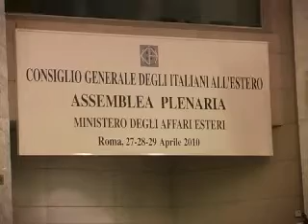CGIE Aprile 2010-HQ 2°parte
Assemblea Plenaria del CGIE (Consiglio Generale degli Italiani all'Estero) del 27 Aprile 2010. I componenti del CGIE lasciano l'aula quando il Sottosegretario Mantica legge la sua relazione introduttiva. Si tratta di una forte protesta che segue il voto di sfiducia verso il sottosegretario della precedente assemblea. I motivi sono l'ulteriore rinvio del rinnovo di questo organismo e dei Comites, che Mantica ha proposto al Senato, e le sue continue dichiarazioni espresse con un linguaggio molto discutibile, sulla inutilità di questo organismo come dei Comites (Comitati degli Italiani all'estero). Al fondo del conflitto con Mantica e con il Governo la politica di tagli indiscriminati alle politiche per gli italiani emigrati che negli ultii due anni ha visto tagli nell'ordine del 50% e che dovrebbero essere confermati anche per il 2010 e il convincimento che il Governo stia operando per la cancellazione della rappresentanza parlamentare degli italiani all'estero.